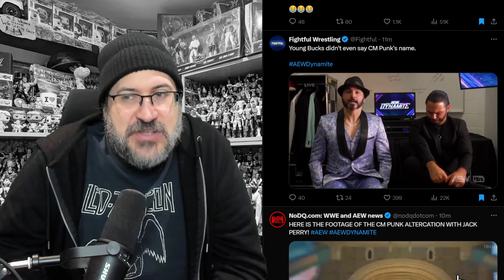CM PUNK CHOKES JACK PERRY SHOWN!!! AEW & The Young Bucks Show Backstage Footage From All In Wembley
CM PUNK CHOKES JACK PERRY FOOTAGE SHOWN!!! AEW & The Young Bucks Show Backstage Footage From All In Wembley

The Young Bucks promised to show the footage from backstage at All In Wembley.
This is the incident between Jack Perry and CM Punk, where an angry Punk pushes and chokes Jack Perry.

0:00 - Intro
0:14 - First thought at seeing the backstage footage
1:39- The AEW All In Wembley backstage footage
6:15 - The aftermath of the brawl between CM Punk and Jack Perry
7:06 - How the Young Bucks framed the footage
10:46 - What has the reaction been to the footage being shown?